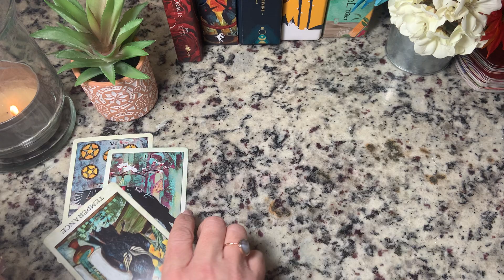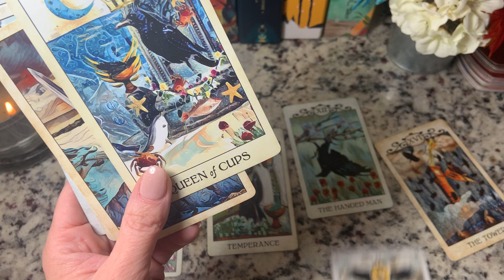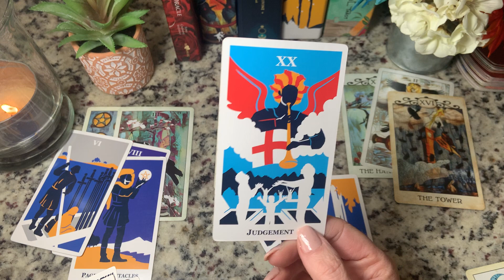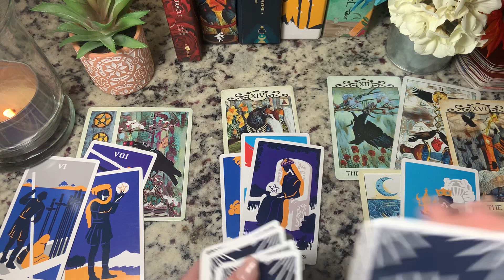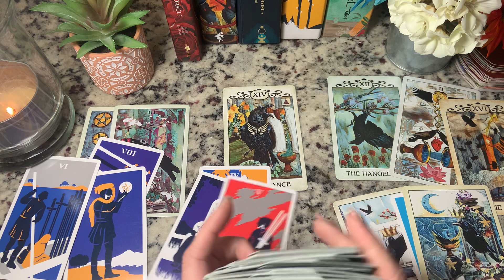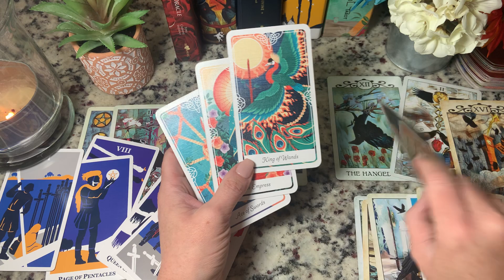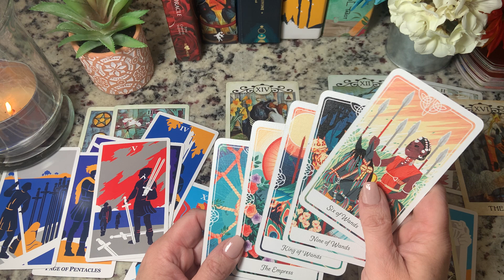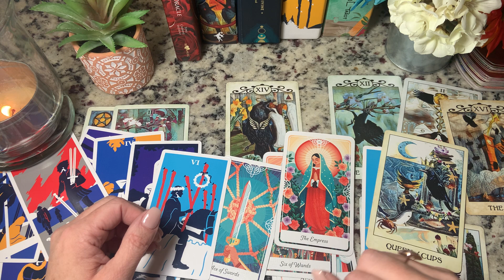Cancer ♋️ A good tower moment! 😅 💖 Timeless Reading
Cancer ♋️ A good tower moment! 😅 💖 Timeless Reading If you feel guided to watch this video, there may be a message here for you.

**Pricing and availability may vary based on availability and demand. Check my website for pricing.**

CAUTION: Please be very careful with scammers. The ONLY way to book a private reading with me is through my website. I will NEVER reach out to you directly through social media, whatsapp, email or any other platform for a reading. If you are scammed, please report the incident through the platform where you were scammed. It is not my responsibility or obligation to refund your money if you have been scammed. to book a reading with me.

Twin Flame Oracle, by Liv Tarot
The Modern Way Tarot, by J Bindels & N Fernando
The Guardian of the Night Tarot, MJ Cullinane
Crow Tarot, by MJCullinane
Tarot of the Divine, by Joshi Yoshitani
The Good Karma Tarot, by Kerry Ward
Guilded Tarot Royale, by Ciro Marchetti
Witch's Tarot, by Ellen Dugan
The Tarot of Enchanted Dreams, by Yasmeen Westwood